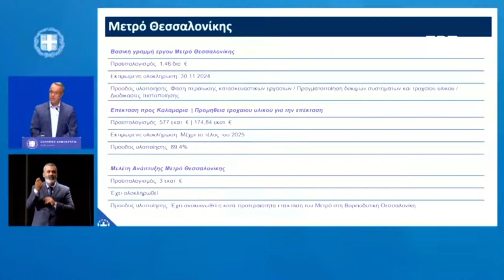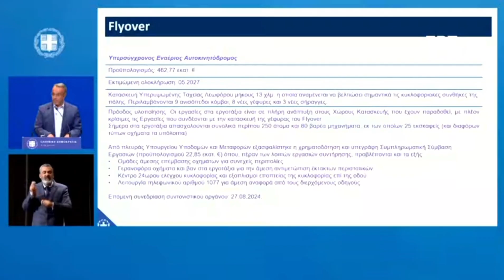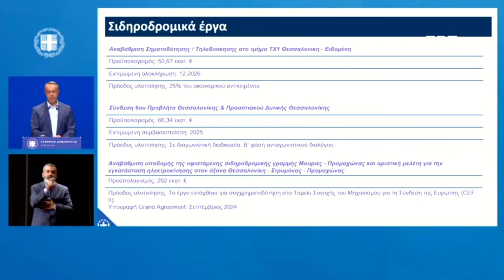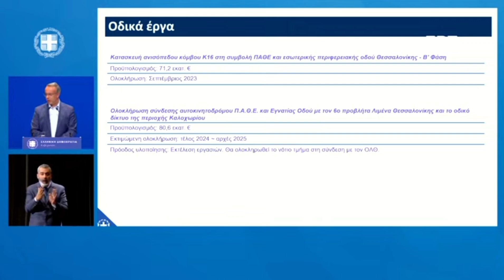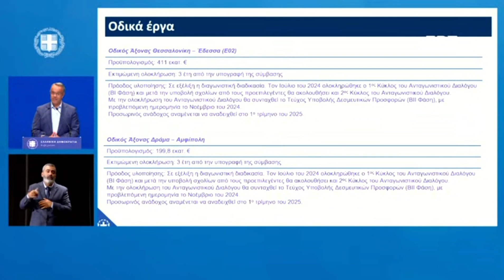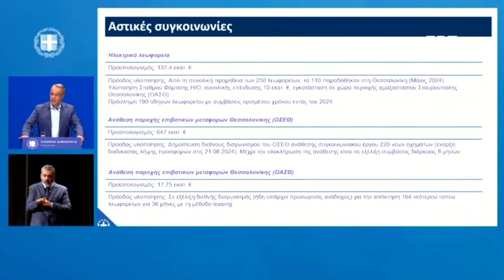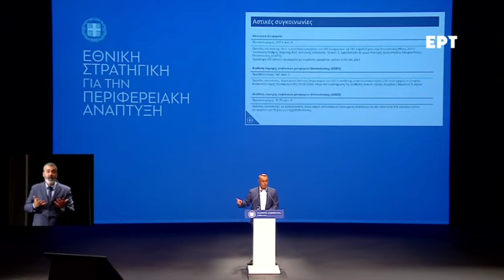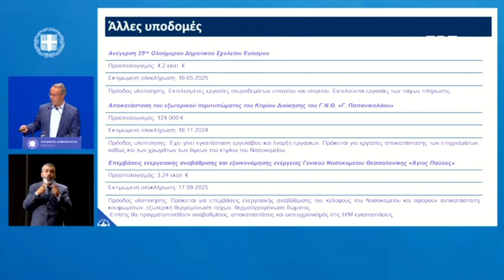Ο Υπουργός ΥΜΕ Χρ. Σταϊκούρας στην Παρουσίαση Ψηφιακής Πλατφόρμας erga.gov.gr | 27.8.2024